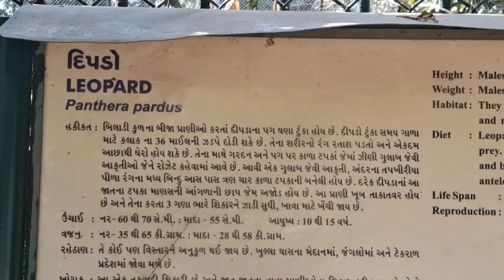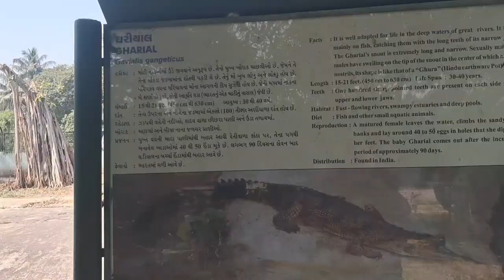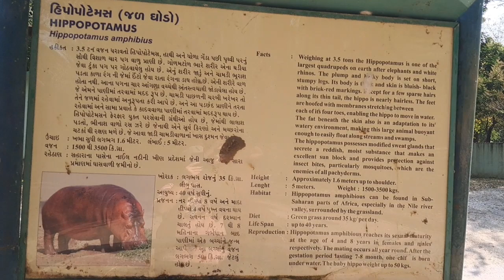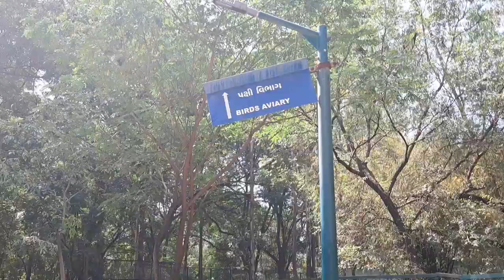Buhay sa India 🇮🇳 Visited Urban Forest Zoo in Surat😱😍 | Fil-Indian Family Vlog